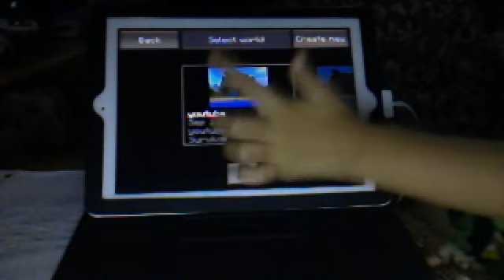minecraft ep2 pt1